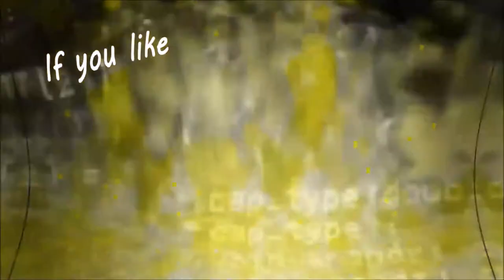TheShowmebby theme (12 string) DVincentW / Darrel Willis w titles 02.19.21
It is my intention to energetically support channels I deem excellent in honesty and artistic authenticity.